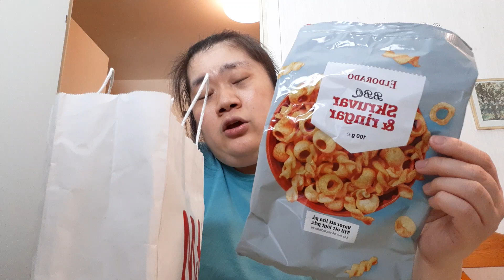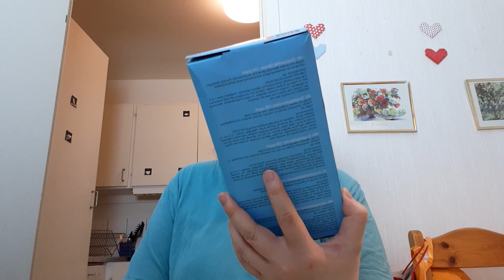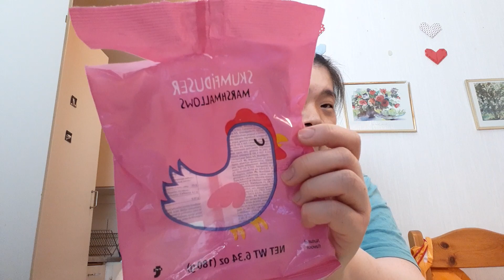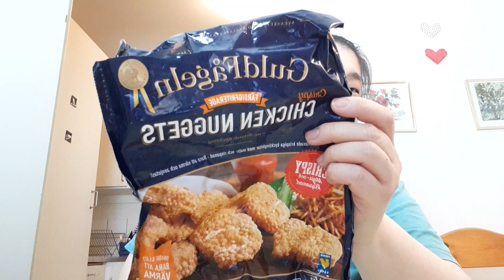Empties April 2021